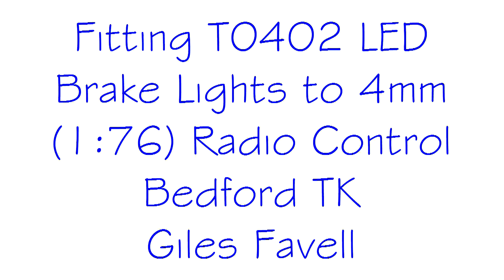Fitting LED Brake Lights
Fitting T0402 LEDs as brake lights to the 4mm scale Bedford TK.
A 0.8mm drill was used to drill a hole through the light boards, and Devcon 5 minute epoxy was used to secure them. 1K and 220 Ohm resistors were used in series with the (paralleled) LEDs